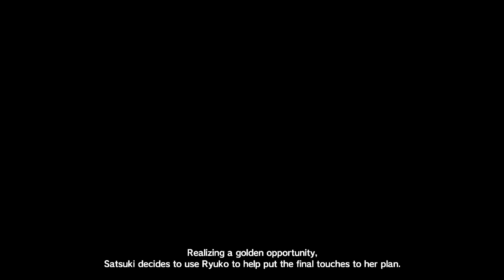NS First Play - KILL la KILL The Game -IF- - Story Mode: Episode 1 (A Part, Tutorial)